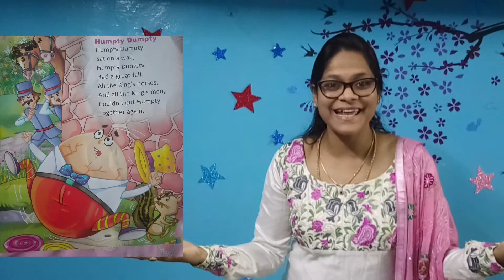Jack and jill / Humpty Dumpty / Rhymes Time / Diana's Classroom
Hello parents and my dear kids.

Wish you'll a Happy New Year that brings Joy, Peace and happiness.

Nursery rhymes provide bite-sized learning opportunities for young children to develop key developmental skills and can often be the trigger for hours of creative and open-ended play. They are a powerful learning source in early literacy and enable children to become interested in the rhythm and patterns of language.

Rhyming teaches children how language works. It helps them notice and work with the sounds within words. ... When children are familiar with a nursery rhyme or rhyming book, they learn to anticipate the rhyming word. This prepares them to make predictions when they read, another important reading skill.

Experts in literacy and child development have discovered that if a child knows eight nursery rhymes by heart by the time they are four years old, they are usually among the best readers and spellers in their class by the time they are in Year 3.

Many rhymes also use numbers, counting, and other maths words that children need to learn, such as size and weight. Research has shown that awareness of rhyme and the ability to sing songs and rhymes positively supports children's language development and early literacy and reading skills.

Improves Memory and Cognitive Development.
Nursery rhymes are fundamentally patterns which can help children improve their recall and memorization skills. ...
Rhyming Develops Literacy. ...
Promotes Language Development. ...
Encourages Social and Emotional Development. ..

Thanks to all my 👪 friends and families for spending time with us.

Diana's Classroom. related characters and elements ©.